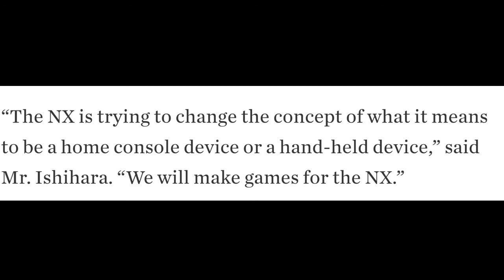Pokemon Coming to Nintendo NX!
Pokemon CEO confirms that they will make Pokemon Games for Nintendo NX!
Who's excited for some Pokemon NX games?